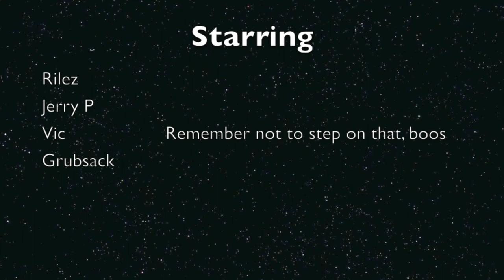Hey, don't step on that!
Students of Buffalo High School warn each other not to step on that.